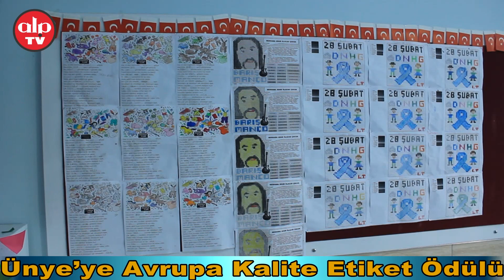Ünye’ye Avrupa Kalite Etiket Ödülü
Ünye Atatürk İlkokulu 1-D sınıfı öğretmeni Ayşe Sinanoğlu Yüksel tarafından yürütülen iki proje Avrupa Kalite Etiket Ödülü'ne layık görüldü.
Ünye Atatürk İlkokulu, okul idarecileri ve öğretmenleri tarafından düzenlenen eTwinning projeleri, 14 Avrupa ülkesiyle ortaklaşa yapılmasının ardından Ünye'ye ödül kazandırdı. 2 projenin de Avrupa'daki ortaklarla birinci sınıflara uygulanmasında ise çocukların erken yaşta Matematik ve İngilizce kabiliyetleri geliştirilmesi hedefleniyor.

Okulun 1- D sınıfı proje koordinatörünü yürüten ve aynı zamanda kendi sınıfındaki öğrencileriyle projesini tamamlayan öğretmen Ayşe Sinanoğlu Yüksel, ”Avrupa ile ortaklarımız olan eğitimcilerimizle beraber düzenlediğimiz 'Matematik Festivali' adlı projemizde öğrencilerin oynarken öğrenmesini ve matematiğe karşı korkularını yenmesini istemiştim. Burada istenilen düzeyin fazlasına ulaştık. Dört ay sürmesine rağmen başarıya bu projeyle başarıya ulaştık. Orantirik çalışmalar eşliğinde toplama, çıkarma gibi çeşitli konularda birinci sınıflarımız başarılar gösterdi. İkinci projemiz ise 'I Can Speak English' olan projemizdir. Bildiğiniz üzere 1. sınıflarda İngilizce dersi olmadığı için bana bu teklif geldiğinde ben yapamayacağımı ve başaramayacağımı diğer öğretmen arkadaşlarımla paylaştım. Ancak tabi kreşlerden çocuklar geldiği için alt yapı konusunda eksiklik hissetmeyerek İngilizce kelimeleri biliyordu. Tabii, bizler de sosyal sorumluluk projelerine çocuklarımızı dâhil ederek başarıya ulaşmış olduk. Biz 'Avrupa Kalite Etiket Ödülü' için başvurumuzu gerçekleştireceğiz. Ödülümüzü alacağımızı biliyoruz. Çünkü iki ödülümüz de yabancı ortaklarımızla olduğu için Avrupa Kalite Etiket ödülüne aday görünüyoruz. Matematik Festivali'nde 4 ortak, I Can Speak English projemizde Avrupa'dan 10 ortakla proje yürütmesi gerçekleştirdik” dedi.

Birçok Avrupalı ortaklarla yürütülen projelerle beraber etiket ödülünü almaya hak kazandıklarını ifade eden Okul Müdürü Ertan Gül ise, ”Bu sene birçok eTwinning projesine bizler ortaklık yaptık. Bunların başında 1-D sınıfımızın yani dolayısıyla öğretmenimiz Ayşe Sinanoğlu Yüksel'in hazırladığı 2 proje vardı. Bunlardan biri 'Matematik Festivali' projesi diğeri ise 'I Can Speak English' projesiydi. Biz Türkiye olarak iki ders eğitiminde zorluk çekiyoruz. Bunlardan birincisi Matematik, ikincisi İngilizcedir. Bu iki dersi ufak yaşlarda olduğu için 1. sınıflarımızda gerçekleştirdik. Tabi bu projeler birçok Avrupalı ortaklarımızla yapıldı. Bu sene Avrupa Kalite Etiket Ödülü'ne de başvurumuzu yaptık. İnşallah bu projelerimizle ödülümüzü alacağız. Bunun devamında da eTwinning okulu ödülünü almayı amaçlıyoruz. Okulumuzda yaklaşık 6 projeyi hayata geçirdik ve birçok sınıflarımızda uyguladık” diye konuştu.

Uygulanan eTwinning projelerde Ünye'nin Ordu genelinde en çok Avrupa'dan ödül getirdiği öğrenildi.